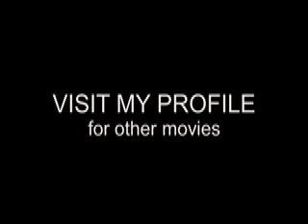Tagliatelles Arrabiata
One of my best sauce, you can use the kind of pasta you want. For the movie I had only tagliatelles. lol

Une des mes sauces préférées, vous pouvez choisir d'autres pâtes. Pour faire le film je n'avais que des tagliatelles. lol